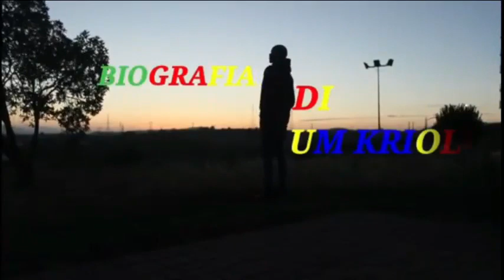BOH EH UNICO , E CA EXISTE NINGUEM SIMA BOH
CV DIMEU